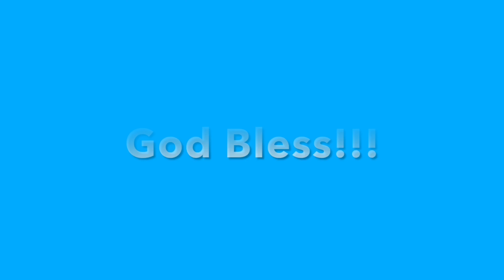March 06, 2022 First Sunday Pastoral Day | Full Service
Speaker Superintendent William R Ephriam

Use the hashtags